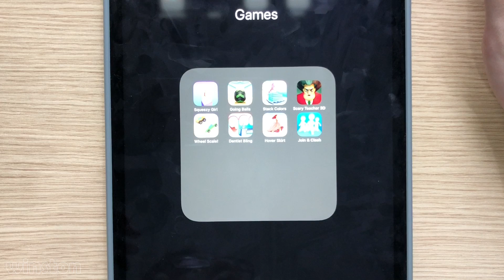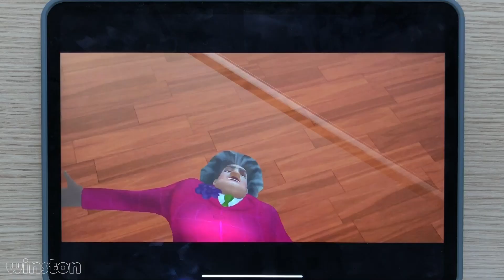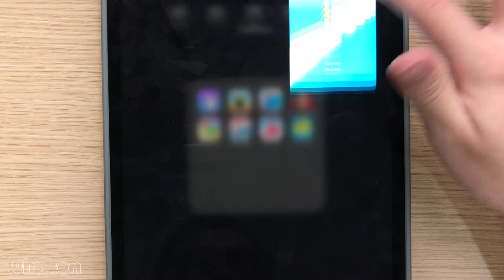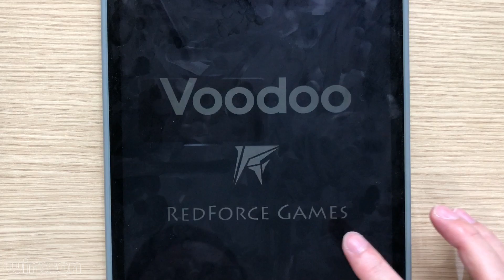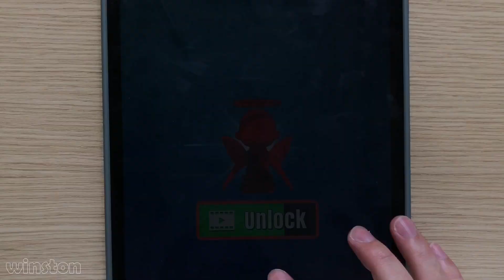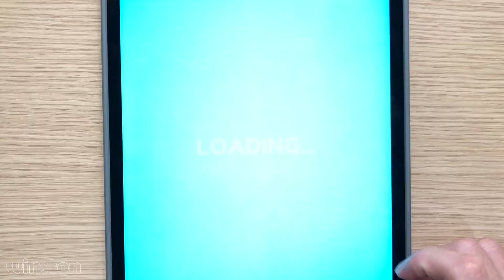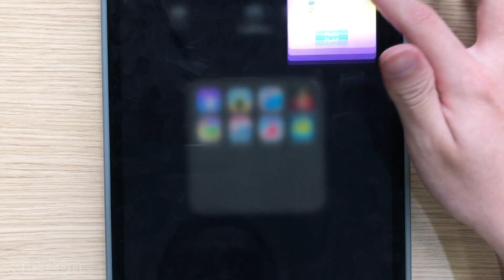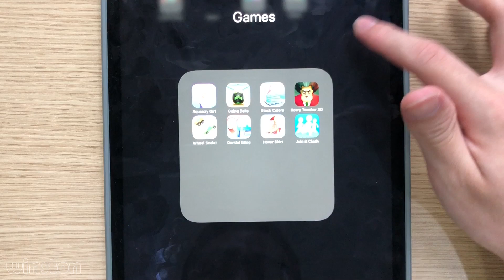Squeezy Girl,Scary Teacher 3D,Stack Colors,Join & Clash,Going Balls,Wheel Scale,Dentist Bling